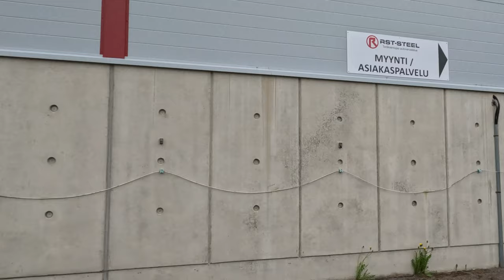SUOMEN UPEIMMAT MATKAILUAUTON VALOT?? VARUSTELUA MATKAILUAUTOON RST-STEEL OY LUONA NIVALASSA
*Kaupallinen yhteistyö RST-STEEL OY:n kanssa*
Tavoitteena oli tehdä katseenkääntävä matkailuauto ja valaista Pohjoisen arktiset tiet, ja siinä onnistuin yhteistyössä RST-Steelin kanssa! Katso videolta mitä kaikkea asennettiin ja kommentoi alle mitä pidit! :)
Auto tullaan näkemään myös syksyllä messuilla, jos haluat nähdä varusteet livenä.
Matkassa mukana:
Best Caravan Oy
Hymer
Erwin Hymer Group Suomi Oy
RST-Steel Oy
Lazer Lamps